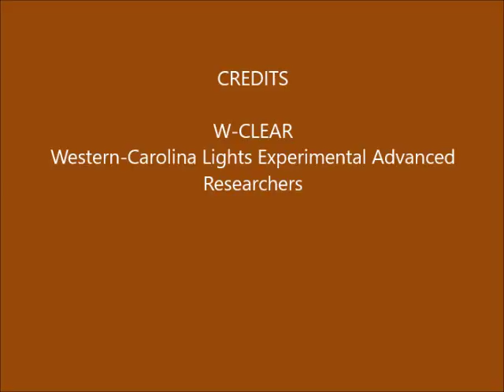Brown Mountain Lights Camera 2 March 27-28, 2017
[Cam 1B posting made after Cam 2 in order to get 1A and 2 posted early.  1B's data take several hours to download the next day.] Mostly cloudy early with several fire hotspots flaring some.  The in the middle of the night rain came through, with lightning. The arc of light is backscatter by homeowner's security cameras' infrared lighting. This lights the nearby fog with a shadow of the camera pole and box (looks like a black sign). Lots of backscatter and lens flaring off wet lens. After the rain there were still a few fire hotspots at dawn. Brown Mountain Lights, Caton